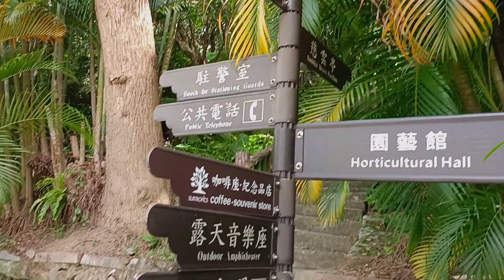Rose Garden, Shilin Official Residence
📝VLOG TITLE: Rose Garden, Shilin Official Residence | @JOHONA

The Shilin Official Residence is the former residence of late Republic of China President Chiang Kai-shek and his wife Madame Chiang.

The residence is the first ecological garden of Taipei City occupying 9.28 hectares, the residence features two main areas:
     -the mansion
     -the garden.

Every  year  there are varies festival held in the garden.

✍️NOTE: [how to get there?]
All Taipei Metro, (MRT) color lines are connected at Taipei Main Station. Kaya transfer lang po ng MRT LINE ang gagawin hanggang makarating ka sa designated spots na gusto mo puntahan.

🔴SHILIN OFFICIAL RESIDENCE is located under MRT Red Line

Address:
📍No. 60, Fulin Rd, Shilin District, Taipei City, 111

CAPTURED AND SHOOTING TIME:
🕚 10:30 AM; October 05, 2022